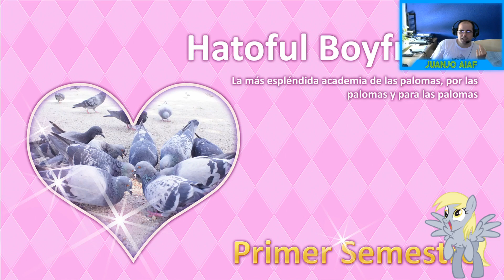HATOFUL BOYFRIEND PS4, ¿!PERO ESTE JUEGO QUÉ ES?!, NO ENTIENDO NADA Y SOY UNA PALOMA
Aquí os traigo el siguiente vídeo de uno de los juegos que nos han regalado en el mes de Septiembre que se llama HATOFUL BOYFRIEND, y la verdad ¿!Pero este juego que es?!, no entiendo nada la verdad jajajaj, juzgarlo vosotros mismos y lo más gracioso es que soy una paloma, espero que os guste.